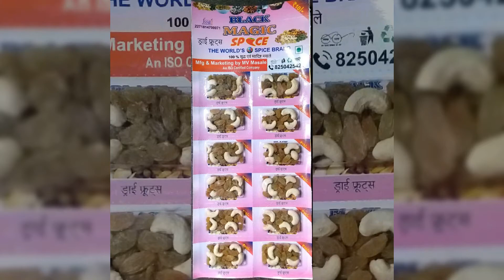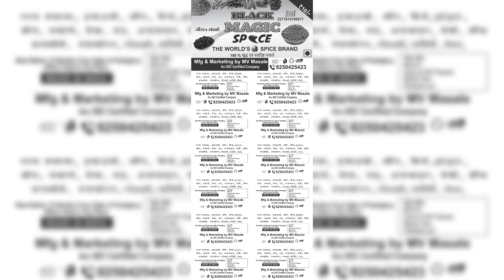Black Magic Spice MV Masale ब्लैक मैजिक स्पाइस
ड्राई फ्रूट्स, जीरा गोलकी, गरम मसाला, पोस्तु, लौंग, काली मिर्च, इलायची,
Dry Fruits, jeera Golki , garam Masala, postu, loung, kali mirch, elaychi

सभी तरह के खड़े मसले , ड्राई फ्रूट्स अब मात्र ₹ 10/-  में